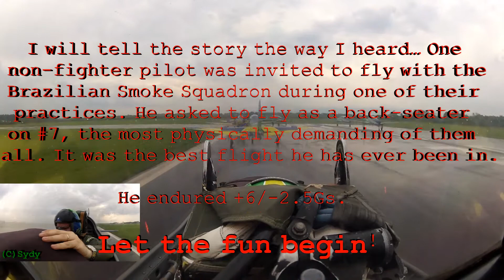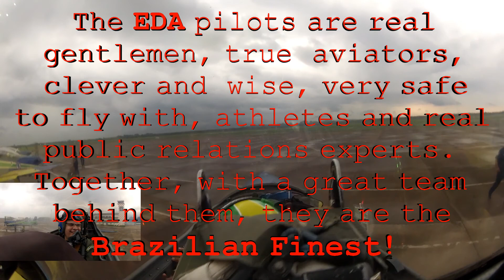EDA Number 7 Inside Out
I will tell the story the way I heard... One non-fighter pilot was invited to fly with the Brazilian Smoke Squadron during one of their practices. He asked to fly as a back-seater on #7, the most physically demanding of them all. It was the best flight he has ever been in. He endured +6/-2.5Gs. The flight is not for the faint hearted.
 It was an honor and a privilege to fly with one of the best demonstration squadrons in the world. The pilots are real gentlemen, true skilled aviators, highly trained, clever and wise, very safe to fly with, athletes and real public relations experts. Together, with a great team behind them, they are the Brazilian Finest, true Heroes!
FAB in my mind and Smoke Squadron in my heart!
Vou contar a estória do modo que a ouvi... Um piloto que não é da caça foi convidado a voar com o EDA -- Esquadrão de Demonstração Aérea, nossa Esquadrilha da Fumaça, durante um dos voos de ensaio. Ele pediu para voar como 2P no Fumaça#7, o mais demandante fisicamente de todos eles. Esse foi o melhor voo em que ele já esteve. Ele aguentou +6/-2.5Gs. O voo não é para os fracos de coração!
Foi uma honra e um privilégio voar com um dos melhores esquadrões de demonstrações do mundo. Os pilotos são verdadeiros cavalheiros, hábeis aviadores na sua essência, altamente treinados, inteligentes e sábios, muito seguros para se voar junto, atletas e verdadeiros expertos em relações públicas. Juntamente com um tremendo time por trás, eles são os melhores do Brasil, verdadeiros heróis!
FAB na cabeça e Esquadrilha da Fumaça no coração!
Fumaça... Já!